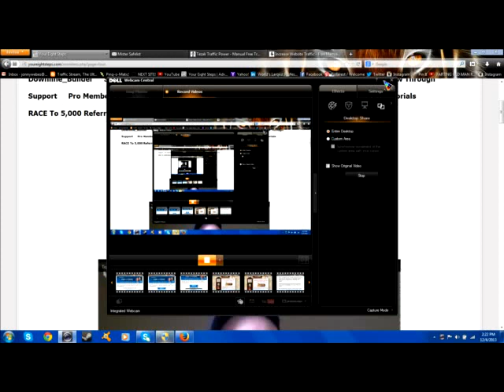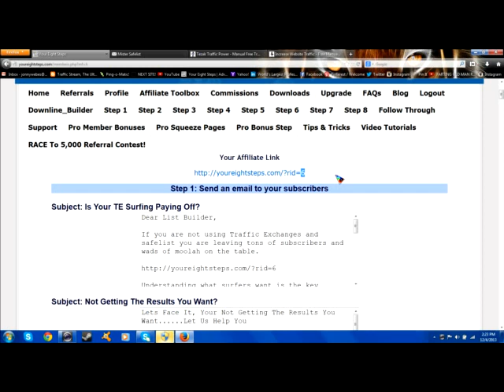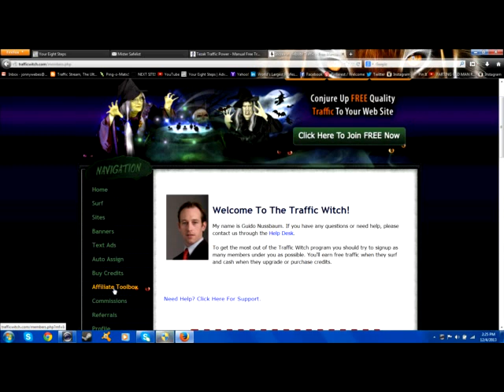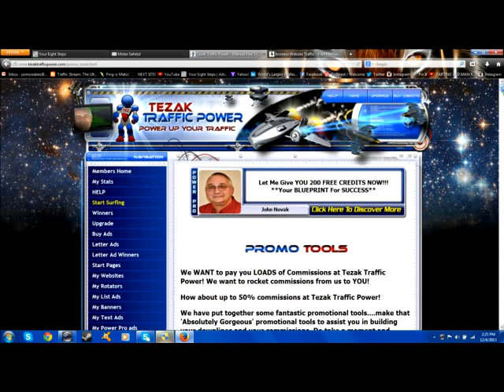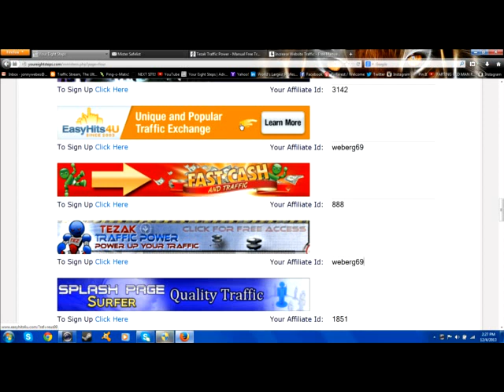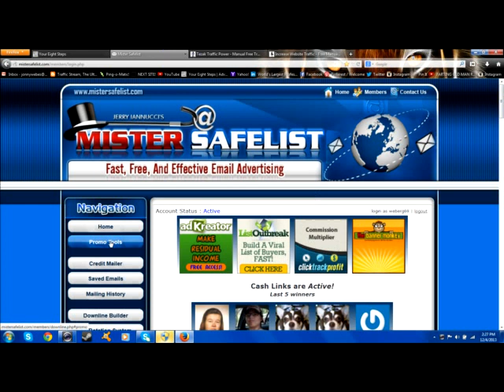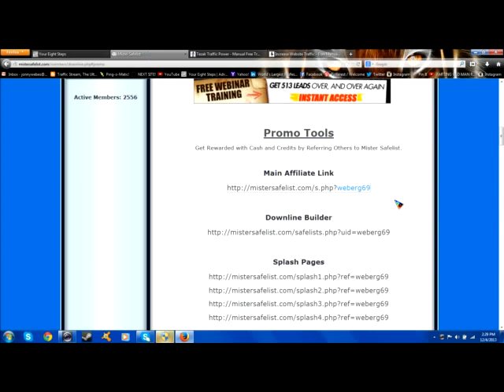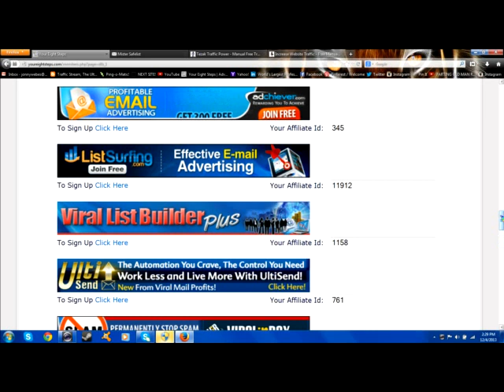How To Find Your Affiliate Links And ID'S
How To Find Your Affiliate Links And ID'S For YourEightSteps.
Your Eight Steps is a professional traffic exchange and internet marketing system, that includes powerful splash pages, opt-in pages, follow up email letters and more to easily build your list and generate highly targeted leads for your business with traffic exchanges, safelists and other free traffic sources.